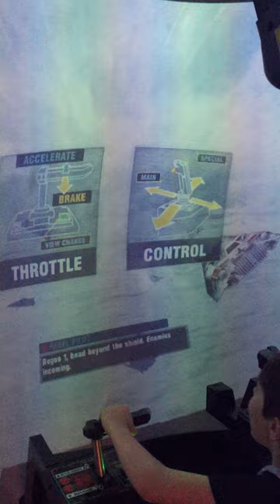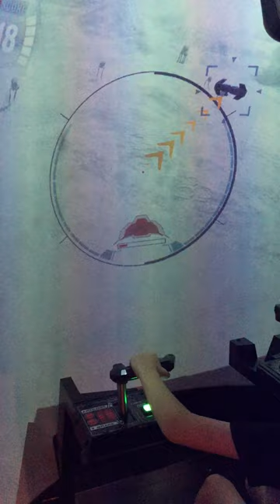Star Wars Battle Pod Arcade Gameplay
My son playing the Star Wars Battle Pod Arcade Game